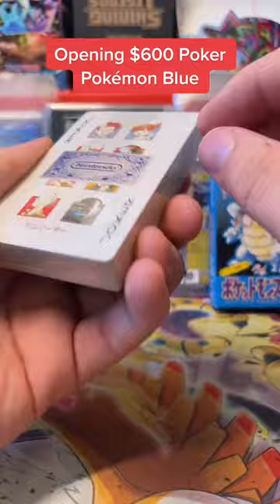Opening a $600 Pokemon Poker Deck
Opening a rare $600 Blue Poker deck!